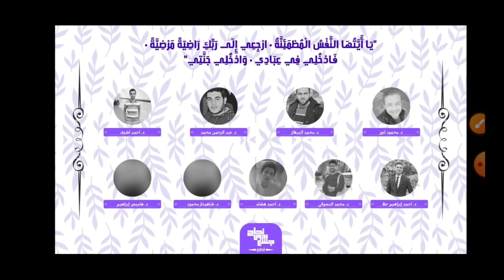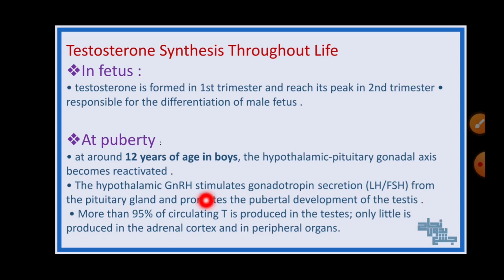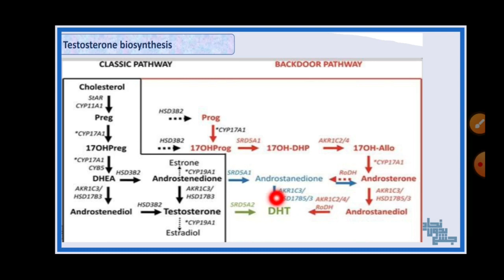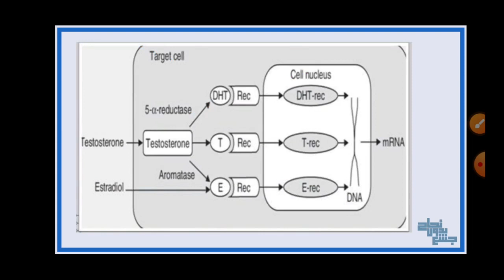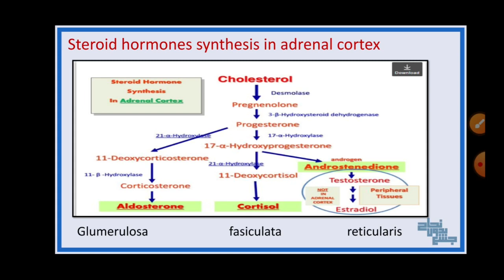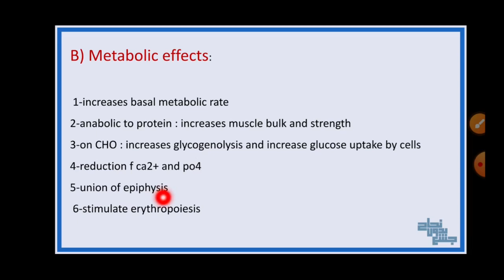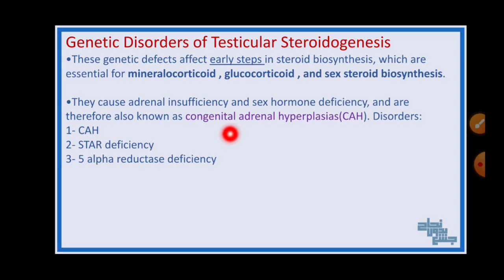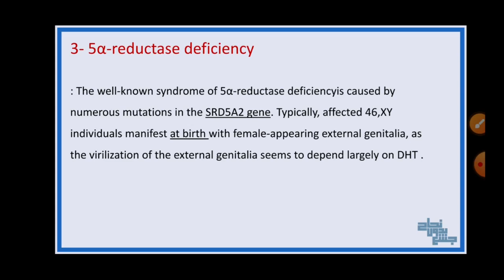Revision of L2, testicular steroidogenesis, Biochemistry